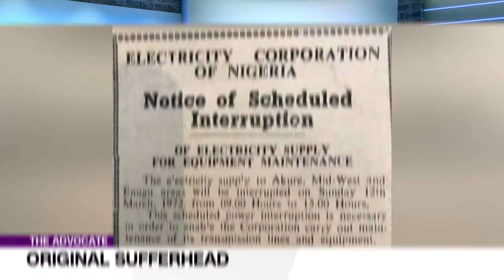Our Nation On the Precipice - Saidu Basharu | THE ADVOCATE NG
Have we forgotten so soon what lead to the civil war? We should tread carefully as the outcome of the resulting catastrophe will only benefit the few who have pilfered the wealth of this Country.

My advocacy today is not to advise against taking laws into our hands rather proffer a solution to this age-long problem. Our strength lies in our diversity and therein also lies the threat to our survival as a people. Let us tread carefully.